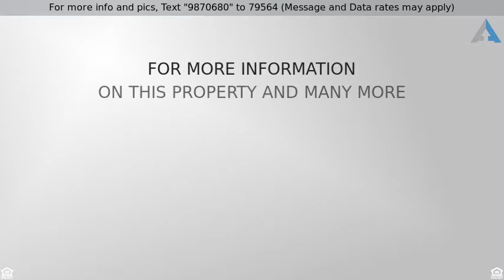Priced at $390,000 - 29113 S LUNA VISTA Drive, Congress, AZ 85332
Single Family - Detached, Ranch - Congress, AZ

The Perfect Home, in a perfect location!This beautiful 3 bedroom 2 bath has all the extra's anyone could wish for. The floor plan is exceptional, the views are breath taking! If peace & quiet are on your needs list. why wait? Come see this first time on the market home. It has been lovingly cared for. Stone fireplace & a fabulous enclosed Arizona Room for parties, or just to sit and enjoy the views & horses allowed! High Ceilings, large windows, tile and granite, and gorgeous cabinets through out the home. Large 2 car garage with built in cabinets. Spacious floor plan with many amenities that were created to give that WOW look.Advance notice to show is requested. This is an exceptional home priced right and ready for you! Owner is a licensed AZ Agent ($100/annual Road Maintenance